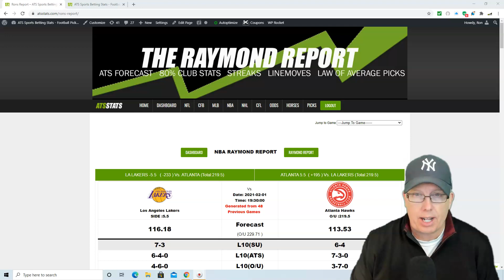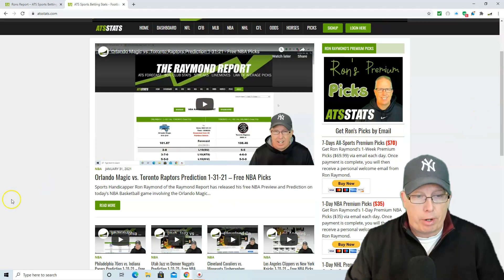Los Angeles Lakers vs Atlanta Hawks Prediction 2-1-21 - Free NBA Picks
Sports Handicapper Ron Raymond of the Raymond Report has released his free NBA Preview and Prediction on today’s NBA Basketball game involving the Los Angeles Lakers vs. Atlanta Hawks for Monday, February 1st, 2021.
Get Ron’s Raymond Premium Picks by email by visiting ATS STATS.